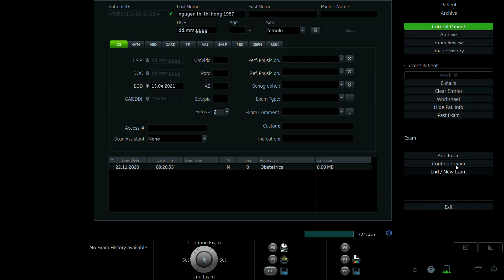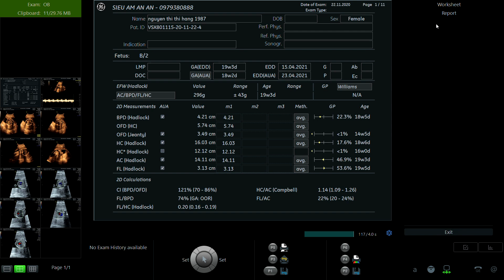NGUYỄN THỊ THI HẰNG 1987